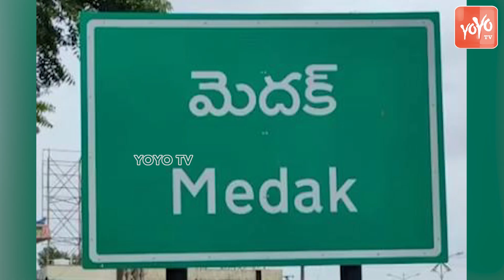BC Voters Support To Which Party In Telangana Lok Sabha Elections | Congress | BJP | BRS | YOYOTV